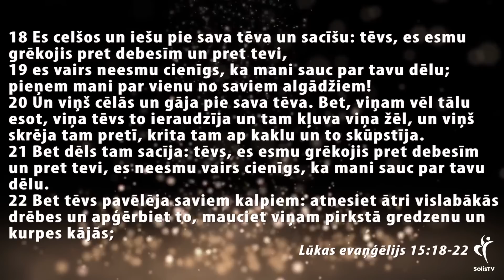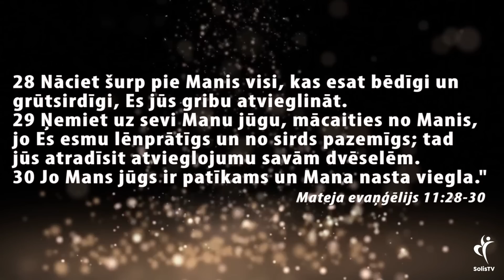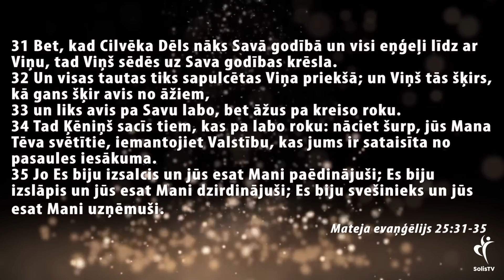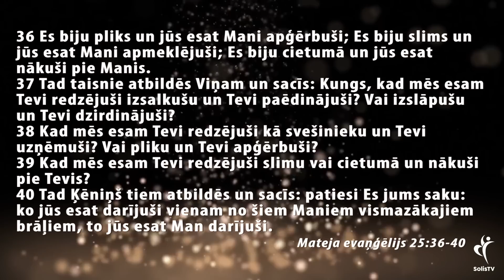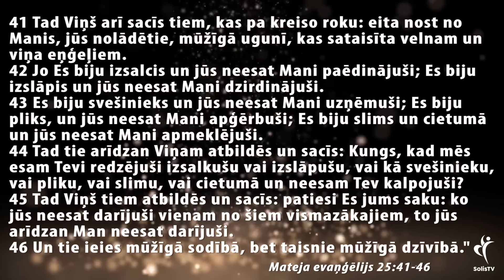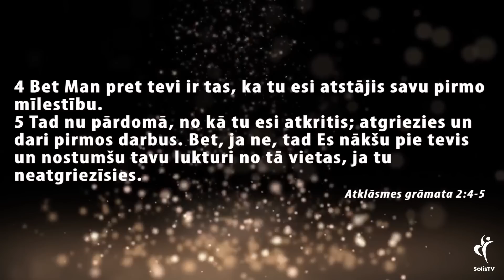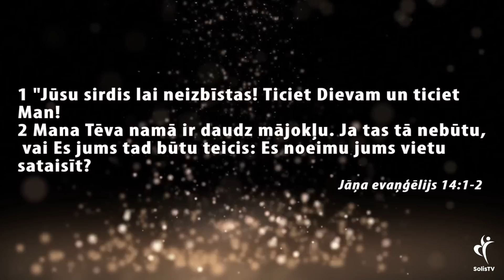Sāls - "Nāc, es Tevi gaidu!"